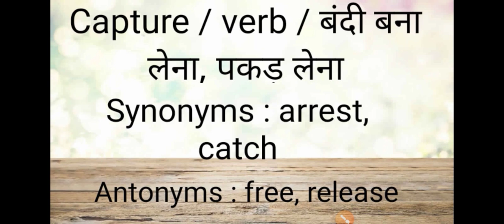Capture | Hindi meaning | Antonyms | Synonyms